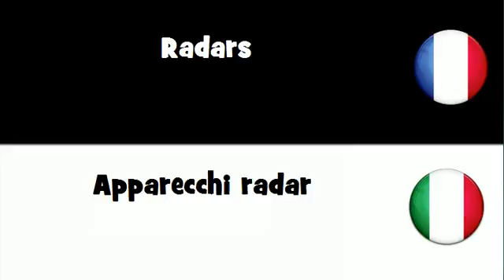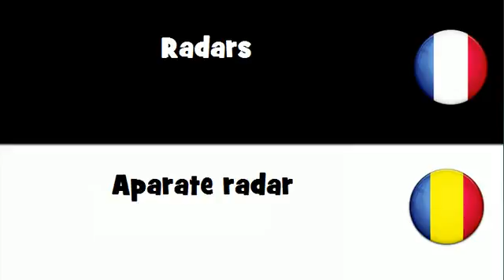VOCABULAIRE EN 20 LANGUES = Radars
frenchwithvincent VOCABULAIRE EN 20 LANGUES = Radars